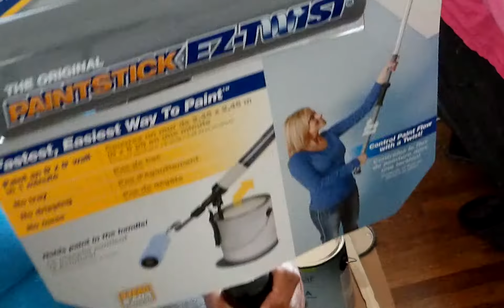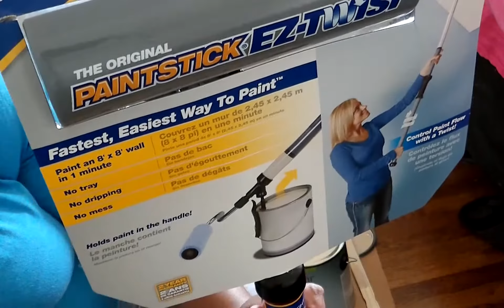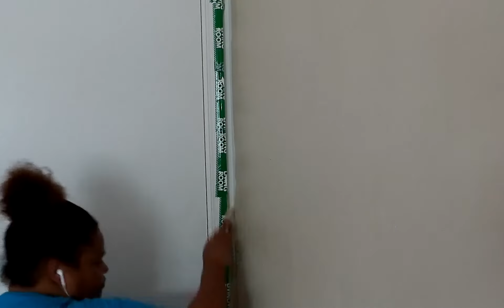EZ TWIST PAINTSTICK REVIEW